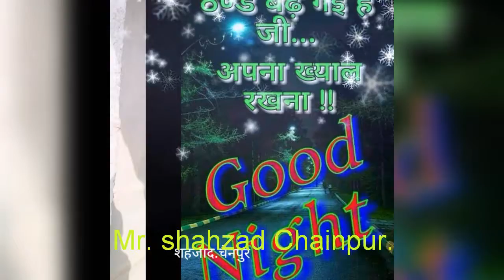Hindi video new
Hindi video